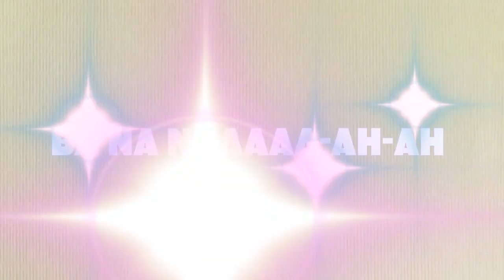Despicable Me 2 Banana Song Lyrics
Enjoy :D